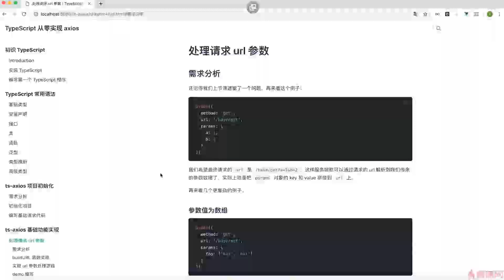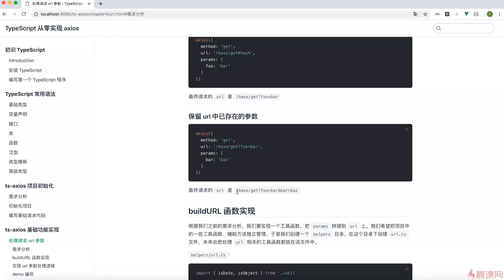05 01 处理请求 url 参数 需求分析~1